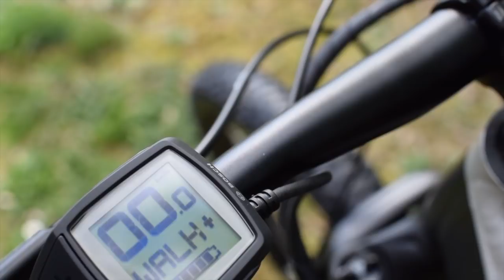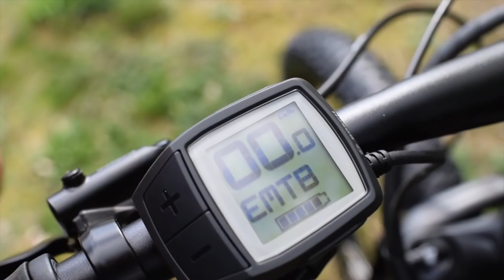E-Pisode 409 : Présentation Scott Aspect eride 30 millesime 2019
SCOTT ne propose pas que des tous suspendus ! Ils ont aussi une gamme de semi rigide en VTTae avec 4 modèles hommes et 2 modèles Contessa pour les Miss !
Petite présentation du modèle proposant le meilleur rapport qualité prix à nos yeux : Bosch Performance CX + Fourche Rock shox + Batterie intégrée + 11 vitesses.
Même si le nom a encore changé, il s'agit bien du descendant des e-aspect en Bosch,  devenu e-scale et maintenant aspect eRIDE :)

Par contre, de bonnes évolutions au niveau du cadre, plus d'intégration et un bouquet d'innovation !

Bonne découverte et à bientôt sur les sentiers ...